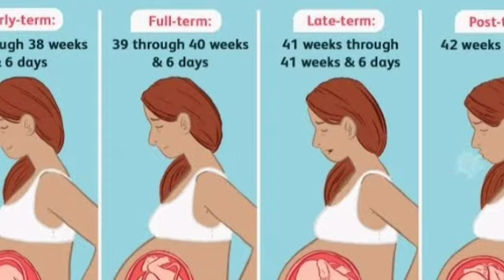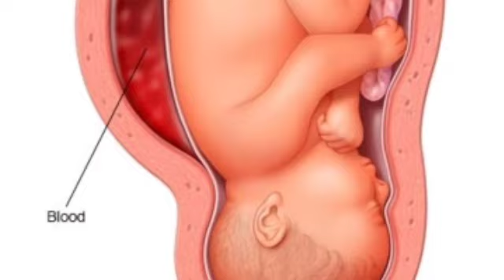తల్లీబిడ్డల బాండింగ్ ఎలా మొదలవుతుందో తెలుసా?? తల్లి ఆలోచనలు కడుపులో ఉన్న బిడ్డ ఎలా తెలుసుకుంటుంది??